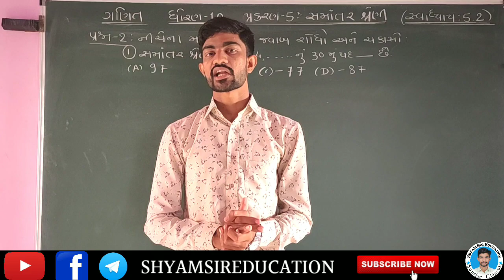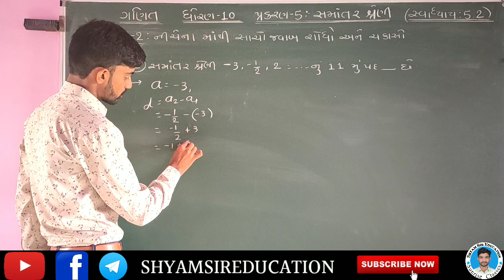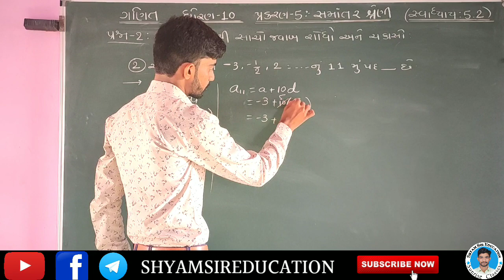Std 10 Maths Ch-5 સમાંતર શ્રેણી(Arithmetic Progression) Exercise:5.2 Q-2(1,2)in Gujrati by SHYAM SIR